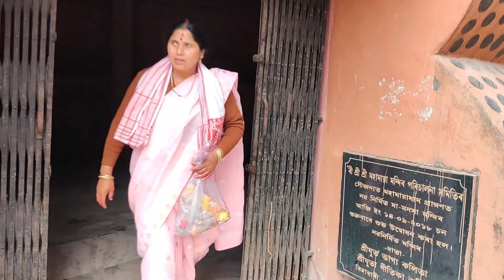Mahamaya Mandir, মহামায়া ধাম দৰ্শন কৰোঁ আহক🙏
Mahamaya Temple is about 30 km east from Dhubri town and 10 km west from Bilasipara town, It is located under Parbatjhora sub-division of district Kokrajhar. In terms of attractions, this temple is the second to Kamakhya Temple of Guwahati to the pilgrims and tourists. It is believed that the famous goddess Mahamaya was traditionally worshipped by the local people of Parvatjowar like Kacharies, Koches and Naths.